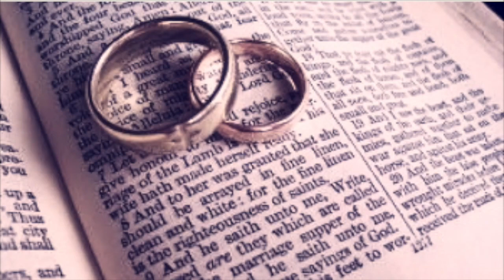CHRISTIANS AND MARRIAGE (Q&A)